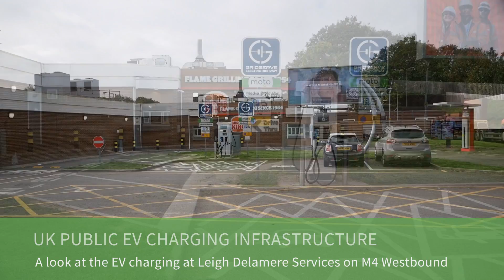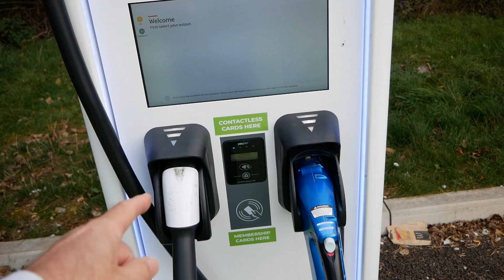EV charging expansions at UK motorway services. A look at Leigh Delamere services on the M4.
The UK public electric vehicle charging infrastructure is expanding and seeing huge growth in 2023. Since Sept 2022, the number of public chargers has increased by a whopping 43%.
In this video, I look at the EV charging at the Leigh Delamere services on the M4 Wesbound near Chippenham & Bath. This site has gone from just one DC rapid charger to 23 and clearly more are coming in the near future too. Gridserve now have 7 DC rapid chargers with both CCS2 and Chademo and there's 16 Tesla Superchargers with CCS2. There's also two Gridserve 22kW AC chargers at the site too.

Timestamps:
00:00 Location
00:23 Original chargers
00:47 New expansion
01:04 Gridserve chargers
02:00 Tesla Superchargers
02:44 UK expansion in 2023
03:17 Signage
03:35 Wrap up